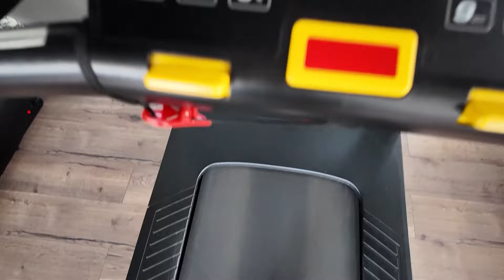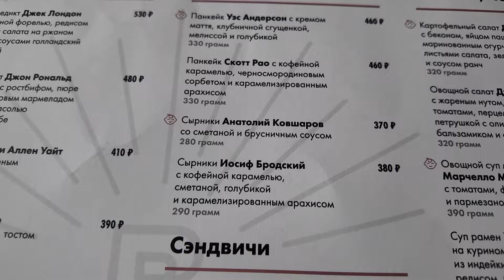VLOG: Поездка в Тверь- любимые кафе, фотосессия для себя, разбираю вещи📦, пробую новый спорт